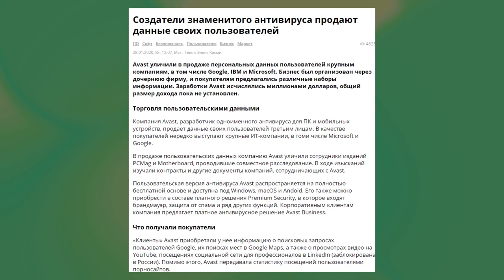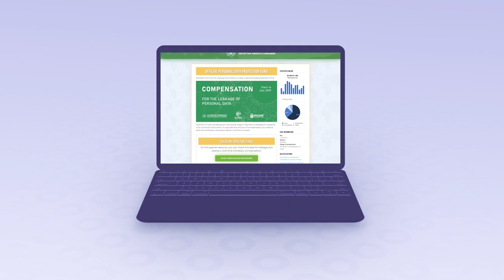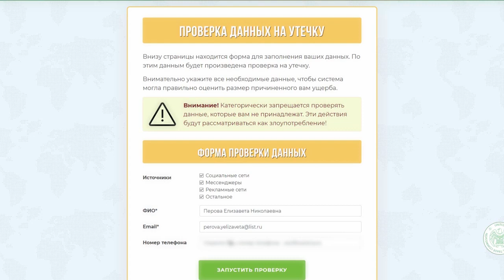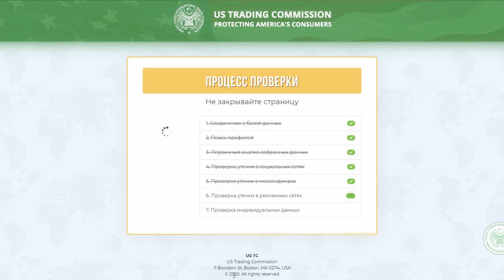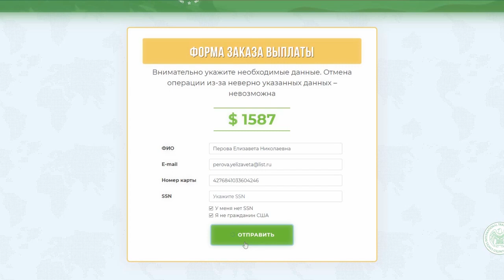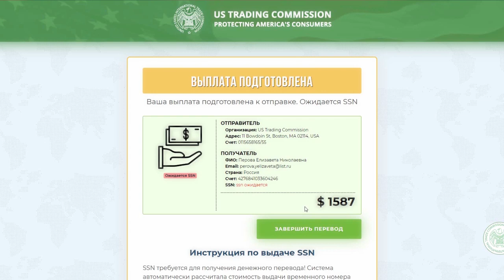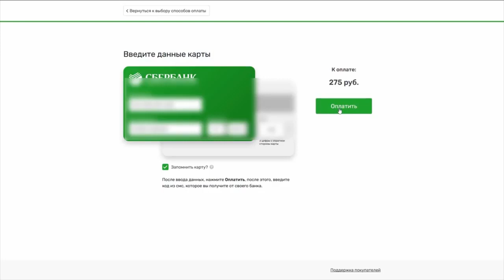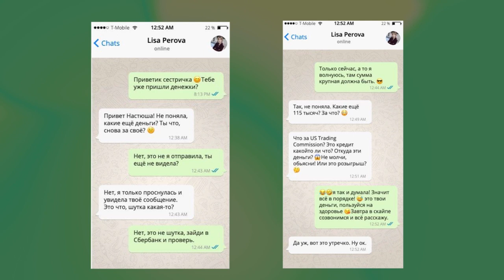Как заработать в интернете 748$ без вложений / Схема заработка в интернете новичку / Заработок 2020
Я рискнула проверить личные данные своей родной сестры и ей тоже поступили средства! Подробности смотрите в моём видео.